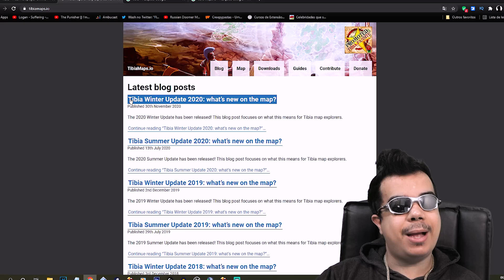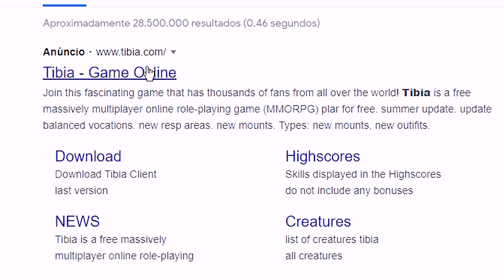Não entre nesse site ou você vai ser hackeado no Tibia l Tibia Papo